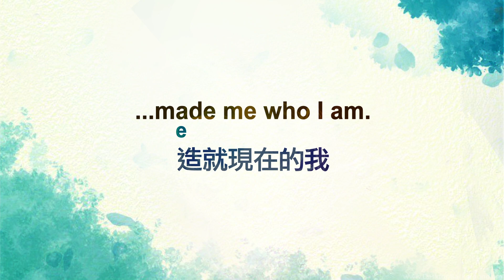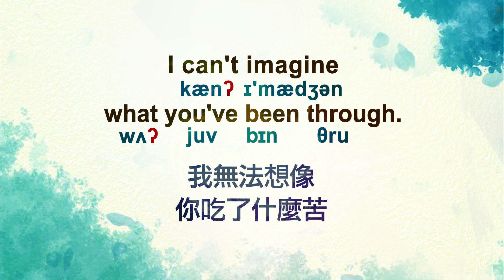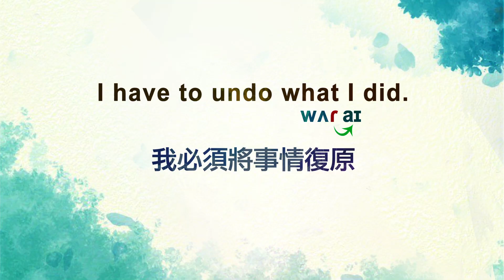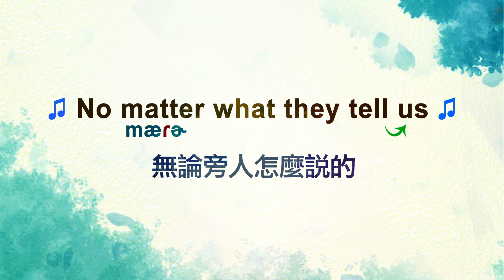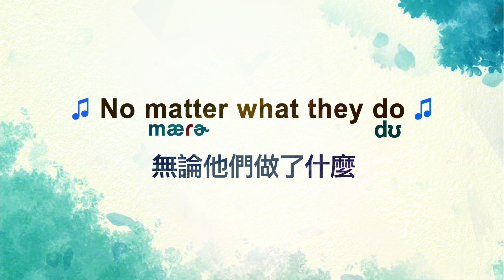【跟著 The Flash 閃電俠 學英文】全新官方預告 2 | Official Trailer 2 | DC 超級英雄 6月14(週三) 震撼鉅獻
大家好,我是wenddy, 今天再來跟著【閃電俠】學英文
Hi everyone, im wenddy. Today follow【The Flash】to Learn English again.

【閃電俠】今年6月 大銀幕鉅獻
IMAX · D-BOX · 4DX · MX4D · Dolby Cinema同步上映

華納兄弟影業推出的【閃電俠】，由導演安迪馬希提（【牠】系列電影、【母侵】）執導，並由伊薩米勒飾演本名為貝瑞艾倫的超級英雄閃電俠。這是該 DC超級英雄的故事首次登上大銀幕。

在【閃電俠】中，貝瑞使用超能力回到過去，想要改變已發生的事件，卻衝擊了時空秩序。當貝瑞試圖拯救家人時，不小心改變了未來，使他受困於另一個時空中；在這個時空中，回歸的薩德將軍正威脅著毀滅世界，但卻沒有超級英雄可以求助，除非貝瑞能說服一位退休的蝙蝠俠重現江湖，解救一位被監禁的氪星人. 儘管他可能找錯了人。到頭來，貝瑞為了拯救他所在的世界，返回他所知的未來，唯一的希望就是用盡生命賽跑，但他最後做出的犧牲足以拯救整個宇宙嗎？

【閃電俠】其他卡司包含：耀眼新人薩莎卡勒、麥可夏儂（【子彈列車】、【蝙蝠俠對超人：正義曙光】）、朗李文斯頓（影集【勞德謬克】、【厲陰宅】）、瑪莉貝爾維杜（影集【菁英殺機】、【你他媽的也是】）、科蕾西克萊門斯（【查克史奈德之正義聯盟】、【我的寶貝】）、安潔陶依（【城市上空的烏鴉】、【超人：鋼鐵英雄】）及麥可基頓（【蜘蛛人：返校日】、【蝙蝠俠】）。

【閃電俠】的製片是芭芭拉馬希提（【牠】系列電影、【母侵】）和麥可迪
斯可（【毀滅大作戰】、【加州大地震】）。編劇是克莉絲汀哈德森（【猛禽小隊：小丑女大解放】、【大黃蜂】），銀幕故事改編自 DC 角色，並由約翰法蘭西斯達利與強納森高斯汀（【龍與地下城：盜賊榮耀】、【蜘蛛人：返校日】）和喬比哈諾德（【變形金剛：萬獸崛起】、【活屍大軍】）負責。監製則是托比艾默瑞奇、濱田沃特、蓋倫瓦斯曼和瑪麗安娜詹金斯。

導演安迪馬希提的幕後創意團隊包含：攝影指導亨利布拉漢姆（【星際異攻隊 3】、【自殺突擊隊：集結】）、製作設計保羅德納姆奧斯特伯里（【牠：第二章】、【水底情深】）、剪輯傑森巴蘭坦（【牠】系列電影、【大亨小傳】）和保羅馬利奇斯（【紳士追殺令】、【玩命再劫】）及服裝設計亞歷珊卓拜恩（【奇異博士】、【星際異攻隊】），配樂則是班傑明沃爾費許（【隱形人】、【牠】系列電影）。

【閃電俠】由華納兄弟影業出品，Double Dream/a Disco Factory 公司製作，導演安迪馬希提作品，華納兄弟影業負責全球發行。

“The Flash” ensemble also includes rising star Sasha Calle, Michael Shannon (“Bullet Train,” “Batman v Superman: Dawn of Justice”), Ron Livingston (“Loudermilk,” “The Conjuring”), Maribel Verdú (“Elite,” “Y tu mamá también”), Kiersey Clemons (“Zack Snyder’s Justice League,” “Sweetheart”), Antje Traue (“King of Ravens,” “Man of Steel”) and Michael Keaton (“Spider-Man: Homecoming,” “Batman”).

“The Flash” is produced by Barbara Muschietti (the “IT” films, “Mama”) and Michael Disco (“Rampage,” “San Andreas”). The screenplay is by Christina Hodson (“Birds of Prey,” “Bumblebee”), with a screen story by John Francis Daley & Jonathan Goldstein (“Dungeons & Dragons: Honor Among Thieves,” “Spider-Man: Homecoming”) and Joby Harold (“Transformers: Rise of the Beasts,” “Army of the Dead”), based on characters from DC. The executive producers are Toby Emmerich, Walter Hamada, Galen Vaisman and Marianne Jenkins.

Joining director Muschietti behind the camera are director of photography Henry Braham (“Guardians of the Galaxy Vol. 3,” “The Suicide Squad”), production designer Paul Denham Austerberry (“IT Chapter Two,” “The Shape of Water”), editors Jason Ballantine (the “IT” films, “The Great Gatsby”) and Paul Machliss (“The Gentlemen,” “Baby Driver”), and costume designer Alexandra Byrne (“Doctor Strange,” “Guardians of the Galaxy”); the score is by Benjamin Wallfisch (“The Invisible Man,” the “IT” films).

Warner Bros. Pictures presents a Double Dream/a Disco Factory production of an Andy Muschietti film, “The Flash.” It will be distributed worldwide by Warner Bros. Pictures and is set to open in theaters in North America on June 16, 2023 and internationally beginning 14 June 2023.